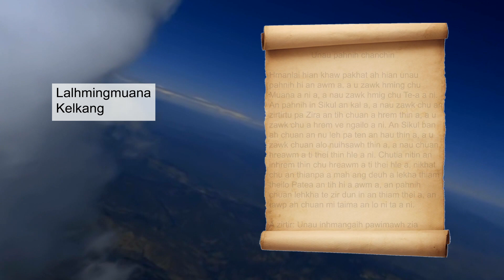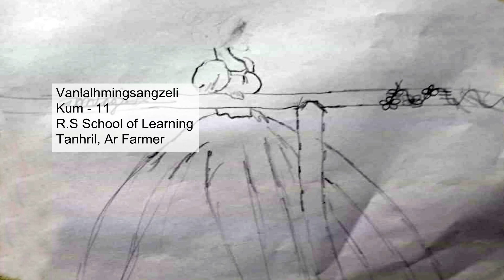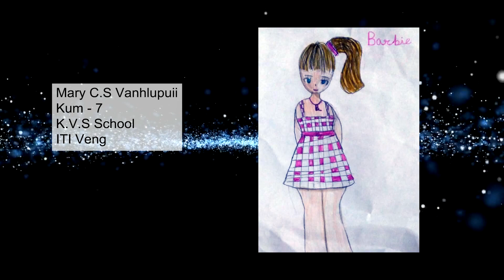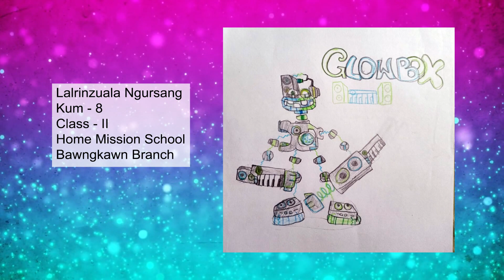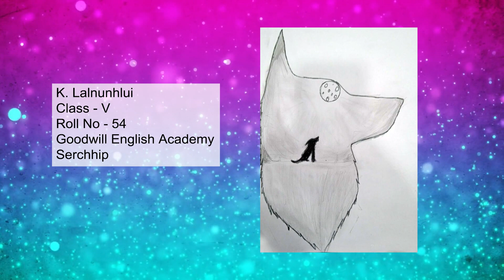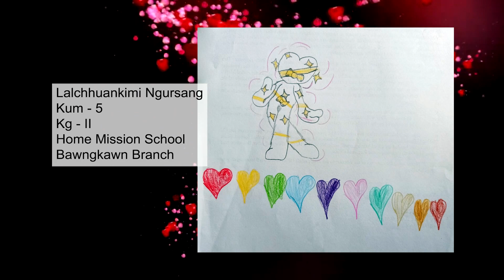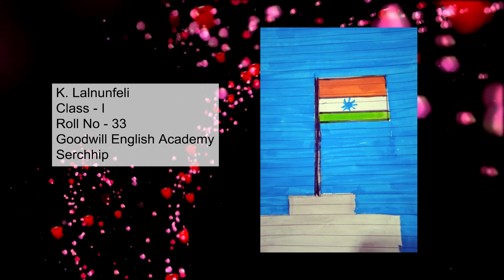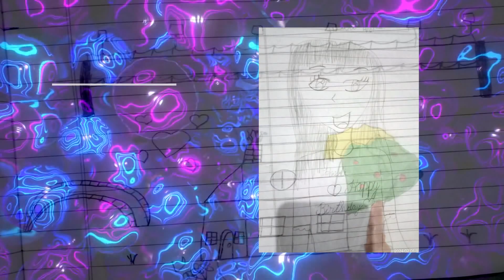Pawnto Rual Lemziak Eps-51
Pawnto Rual a chhuak tur Birthday, lemziak leh thawnthu phuahte englai pawhin RemPham'Ly Office, Bawngkawn, Durtlang Road ah hian a thehluh theih reng e. Tin, phone number tarlanah hian Whatsapp leh sms hmangin a thehluh theih reng bawk e. Pawnto rual birthday hi a thehlut tur chuan tlai lam dar 4 hma ngei a thehlut thin turin thlirtute kan in ngen bawk e.
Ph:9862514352